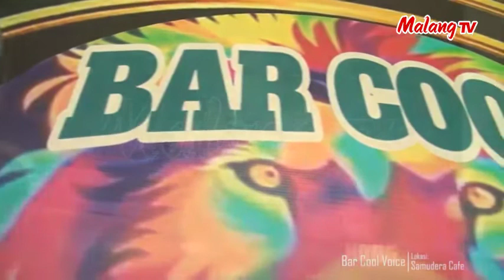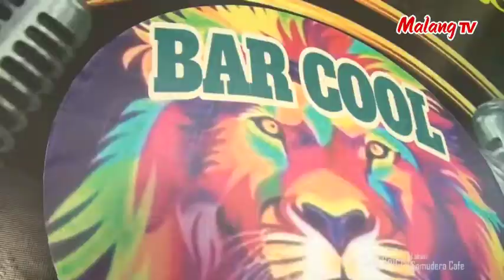[ BINTANG MALANG RAYA ] Berikan Daku Harapan - Wati Sukirman (COVER)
Hubungi:
Komunitas: BAR COOL